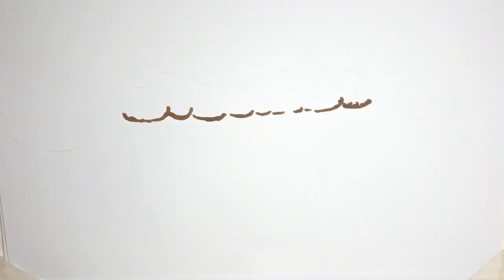Εκπρόσωπος τουρκικού υπουργείου Άμυνας: «Η Ελλάδα παρενοχλεί και προκαλεί ένταση στην Αν. Μεσόγειο»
«H Ελλάδα με ασκήσεις, παρενοχλήσεις, παραβιάσεις και προκλητικές δηλώσεις κλιμακώνει την ένταση» δήλωσε η εκπρόσωπος Τύπου του τουρκικού υπουργείου Άμυνας Ανχης Σεμπνέμ Ακτόπ, στην τακτική ενημέρωση προς τα ΜΜΕ.  Αναφερόμενη στο θέμα της Ανατολικής Μεσογείου η Ακτόπ, έστρεψε για μία ακόμη φορά τις βολές της κατά της χώρας μας και της Κύπρου, ερμηνεύοντας το Διεθνές Δίκαιο και το Δίκαιο της Θάλασσας σύμφωνα με τους τουρκικούς σχεδιασμούς και τις επιδιώξεις, καλώντας σε «άνευ όρων» διάλογο.   Δήλωσε συγκεκριμένα η εκπρόσωπος Τύπου του τουρκικού υπουργείου Άμυνας: «Για την επίλυση των προβλημάτων σε Αιγαίο και Ανατολική Μεσόγειο, η Τουρκία πάντοτε υποστηρίζει το διεθνές δίκαιο και τις σχέσεις καλής γειτονίας. Εμείς λέμε πως τα προβλήματα πρέπει να λυθούν με διάλογο και με άνευ όρων διαπραγματεύσεις. Στην περιοχή η Ελλάδα με ασκήσεις παρενοχλήσεις παραβιάσεις και προκλητικές δηλώσεις είναι αυτή που συνεχίζει την αδιάλλακτη στάση της που κλιμακώνει την ένταση. Οι τουρκικές ένοπλες δυνάμεις ...